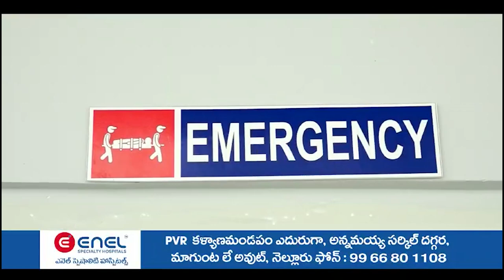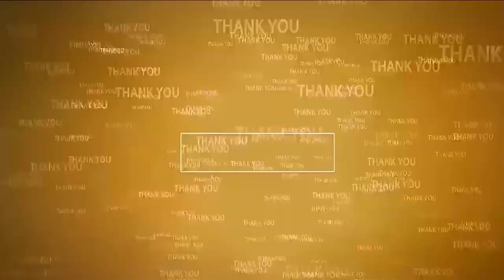కావలి ఆర్డీవోగా వంశీ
- కావలి రెవెన్యూ డివిజనల్ అధికారిగా బాధ్యతలు స్వీకరించిన వంశీకృష్ణ